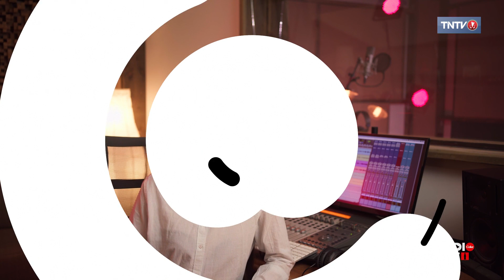Coke Studio Live : le magazine du 19 août